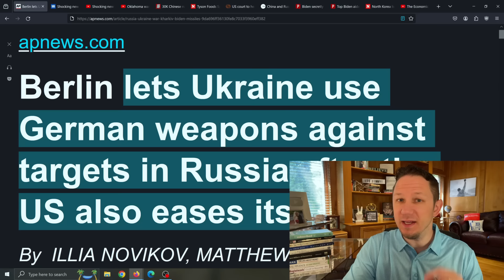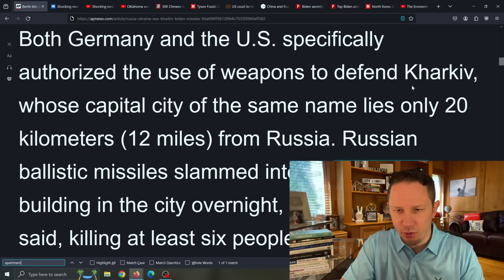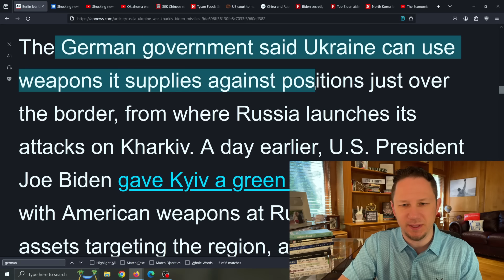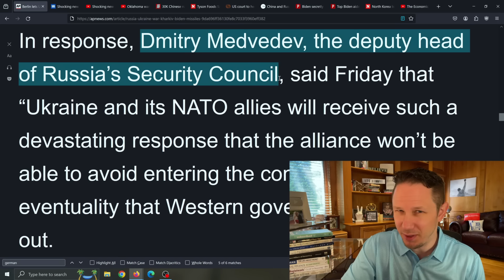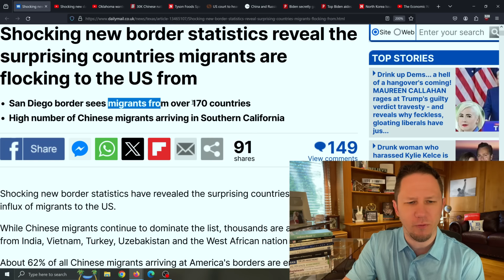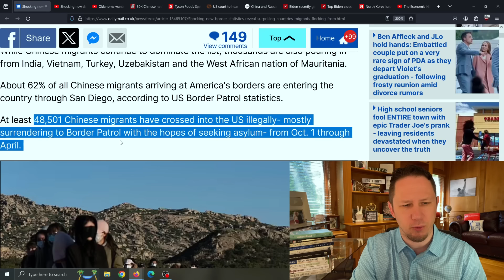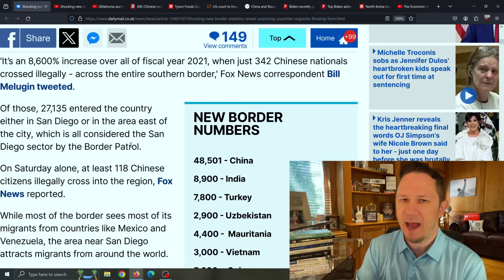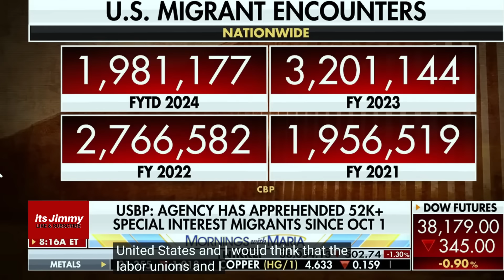Border Patrol Chief Issues a Stark Warning for Americans for June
New videos come out every day at 8pm EST! We cover everything happening on a daily basis, the stock market, finance, business, investments, real estate, and congress.